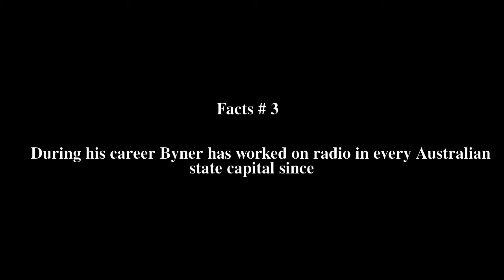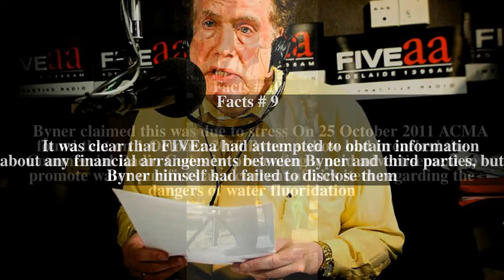Leon Byner Top # 10 Facts